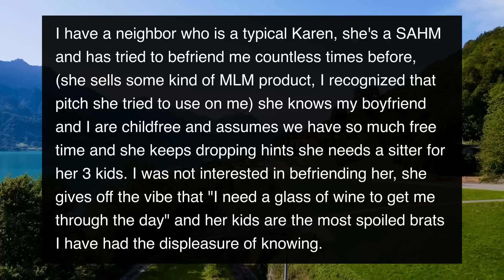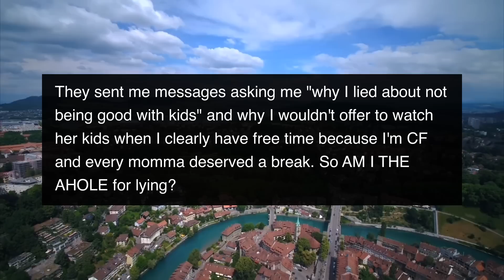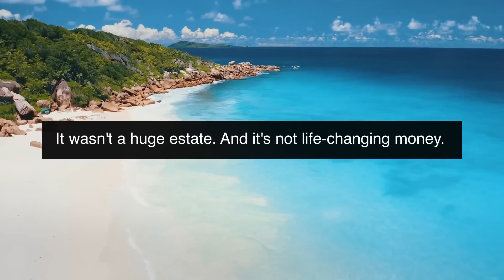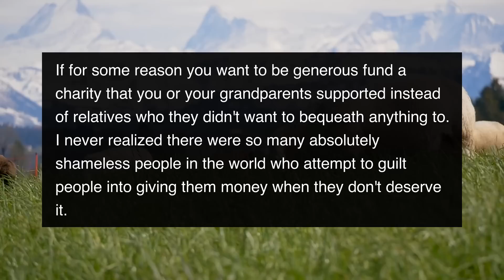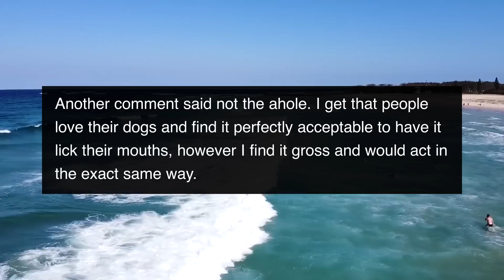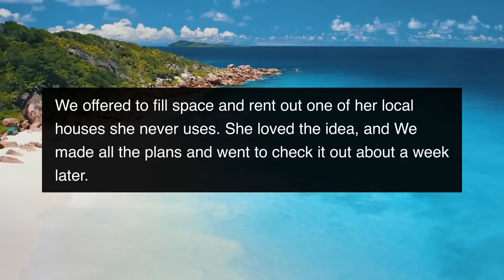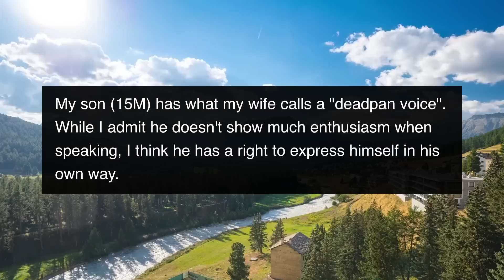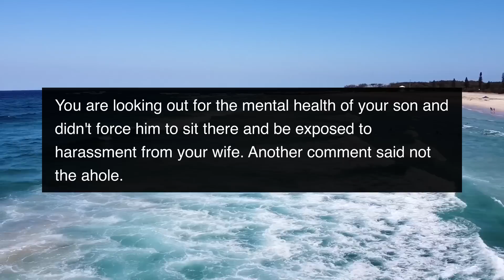Entitled Half Siblings Demand I Give Them My Inheritance & House! - Reddit Podcast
Smug Entitled Half Siblings Demand I Give Them My Inheritance & House! - Reddit Podcast